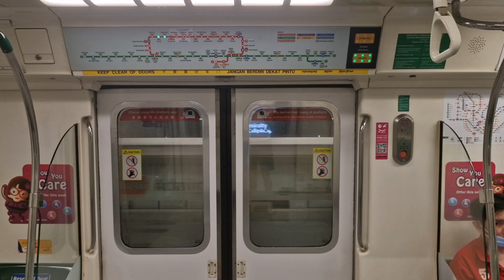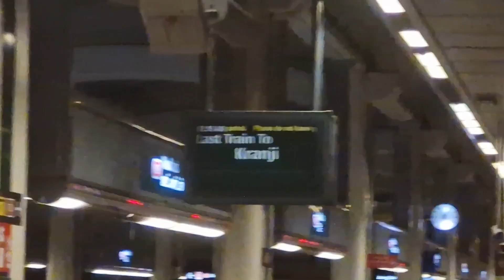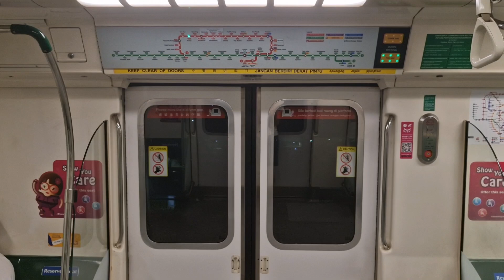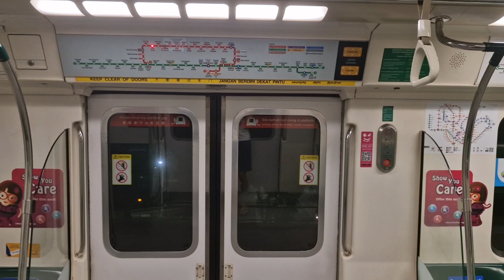(Last Train to Kranji)SMRT C151 063/064 Admiralty to Kranji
MRT in SG films a C151 from Admiralty to Kranji.

Date Taken:5 July 2024(Actual Revenue Service Date 4 July 2024)
Time of filming:0053 hrs
Towards:Kranji
Train Run:444
Peak Deployment:PM Peak Service(Late Night,Last Trip)
Depot of Origin:Ulu Pandan Depot
Final Destination Depot:Kranji➡️Ulu Pandan Depot
Car filmed at:2064 A1/B1

Strong motor can be heard on car 2064 A1/B1.